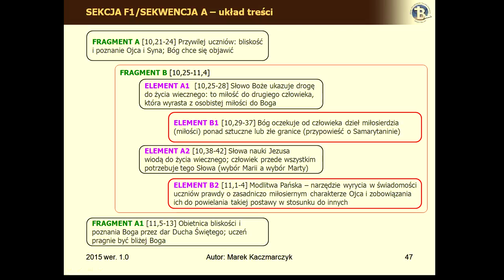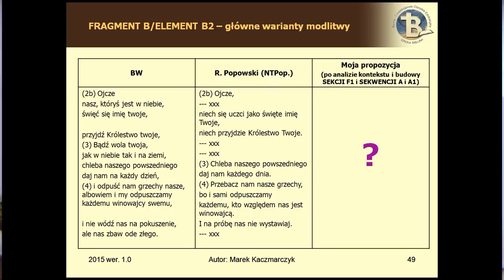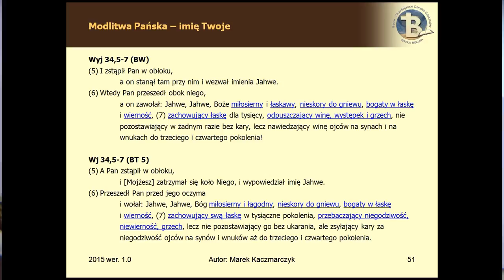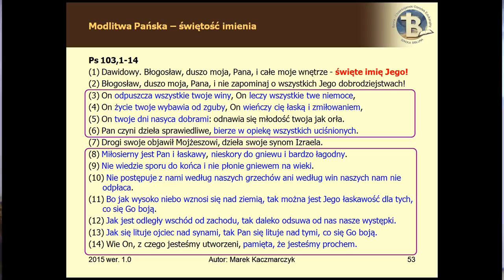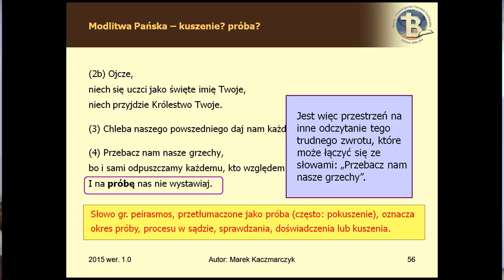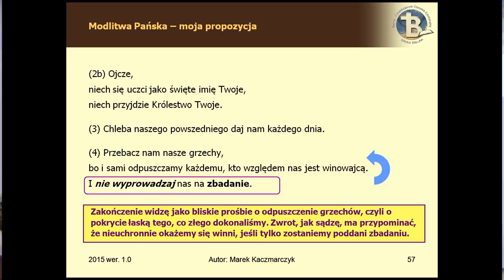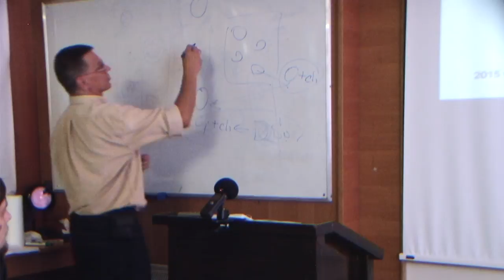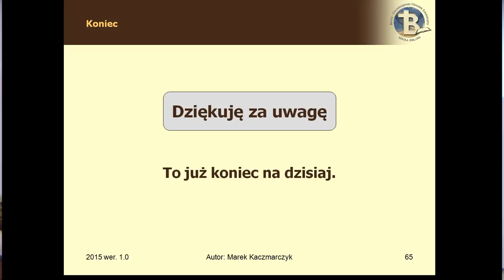BEREA - Ewangelia Łukasza Cz.II /3